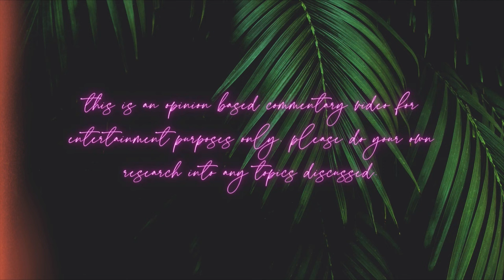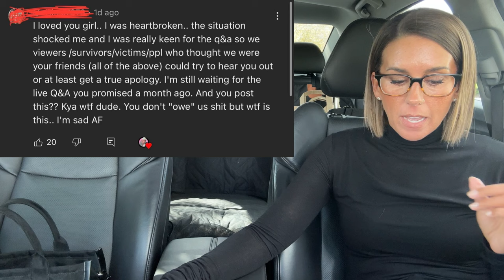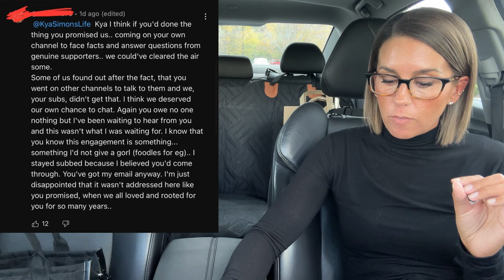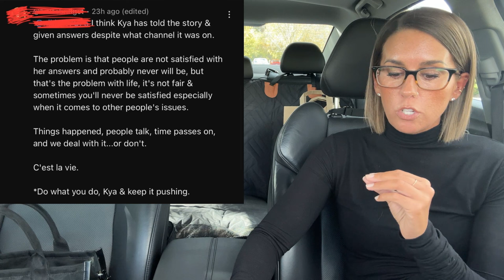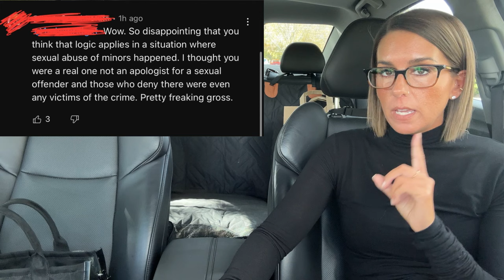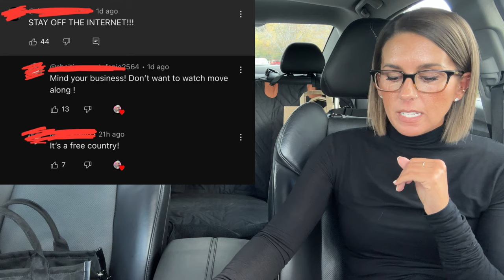KYA SIMONS LIFE IS BACK ON YOUTUBE: S.O. APOLOGIST RETURNS WITH A CHICKEN NUGGET REVIEW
Kya Simons Life returns to YouTube after being exposed this summer… she’s moving on & voiced it on her own channel.